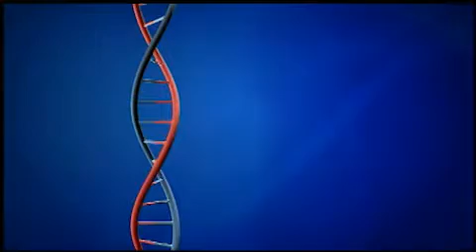2 Rare Diseases Miller Syndrome & PCD + Autism, Gene Sequence Ivanhoe News Story, Debbie, Lynn Jorde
Ivanhoe Broadcasting did this news video about our family. They did a great job! They distributed it to 250 news stations around the nation. Our story is inspiring and shows overcoming obstacles and challenges. I wrote our story in "Eight Fingers and Eight Toes: Accepting Life's Challenges"

Every year, for the past 30 years, Debbie, Heather, and Logan speak to the first-year medical students in their human genetics course in Dr. Lynn Jorde's course.
Mother Shares Births of 2 Babies with Rare Disabilities in Dr. Lynn Jorde's Genetics.

Mother Shares Births of 2 Babies with Rare Disabilities in Dr. Lynn Jorde's Genetics. Debbie Jorde